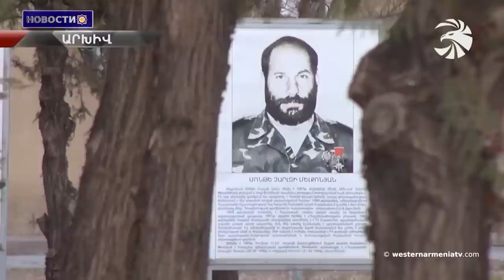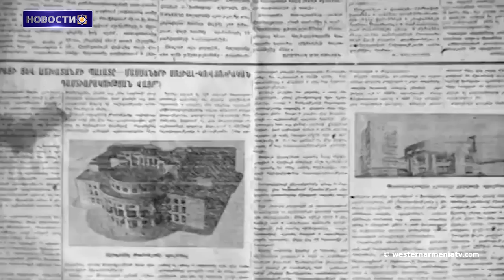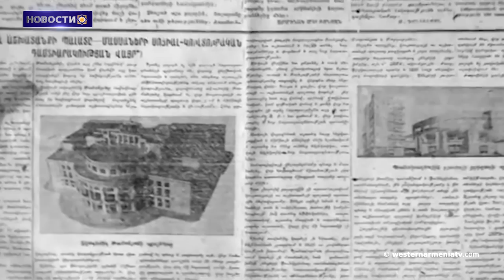Народ Арцаха лишен права на здоровье, труд и свободу передвижения. Женева. Выступление министра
1. Ассамблея армян Западной Армении
2. Уроженцы Западной Армении. Ваагн Асатрян
3.Вопросы армян Западной Армении
4. "Народ Арцаха должен понять - нельзя пользоваться этой дорогой". Акоп Акопян
5. Народ Арцаха лишен права на здоровье, труд и свободу передвижения. Женева. Выступление министра
6. Международное сообщество должно оказать давление на Баку,остановить угрозы геноцида против Армении и Арцаха
7. Александр Таманян пытался спасти церковь Сурб Погос-Петрос в Ереване